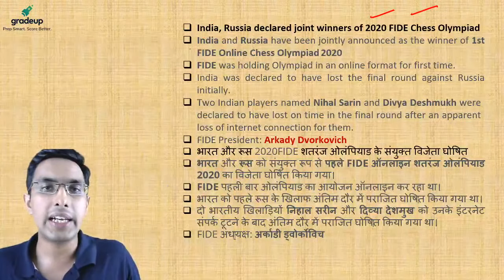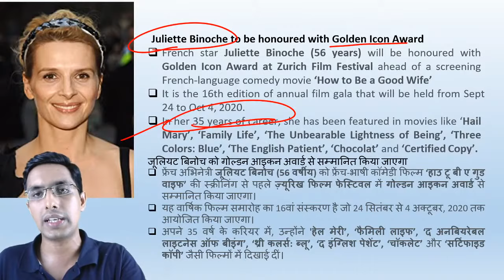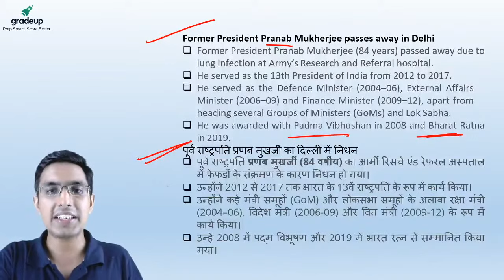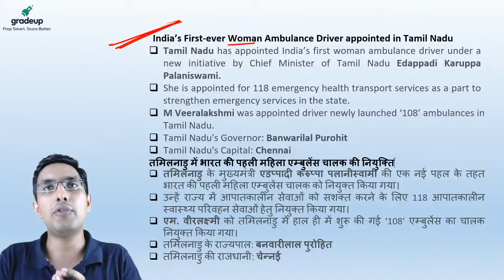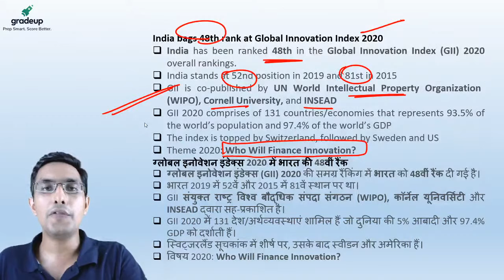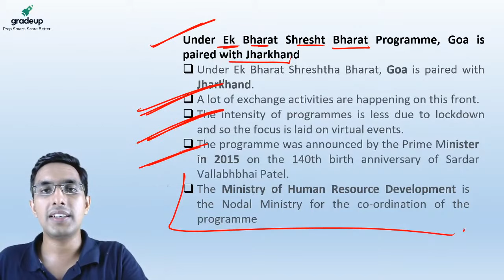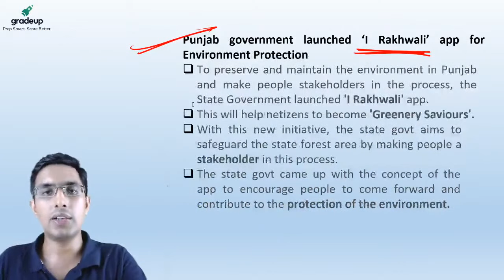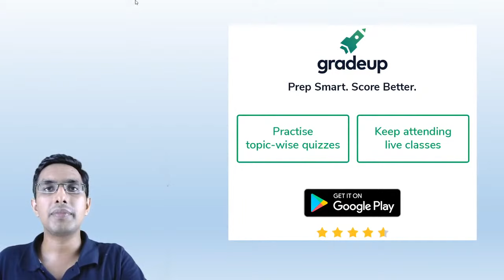Important Current Affairs 2020 | Weekly Current Affairs | September 1st Week| Akash Randev | Gradeup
watch this session on important current affairs for the first week of September 2020 to boost your preparation for various Defence Exams like CDS, AFCAT, GROUP X&Y etc

for PDFs ( Defence exam Prep )
Gradeup Super Benefits:

⏺Structured Live Courses with a daily study plan 50+ Defence Courses & 350+ mock tests
⏺Full syllabus coverage of Defence Exams with live classes, study notes and interactive quizzes
⏺Prepare with India's best Faculty with a proven track record

For Daily:-
➡free quizzes
➡free notes
➡free classes